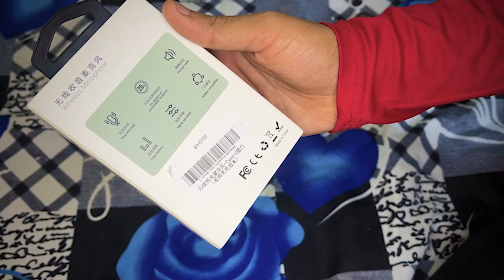😍 Best C Type Wireless Microphone | Plug and Play C Type Mic | Unboxing & Review Lapel C Type Mic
Buy Wireless Mic For C Type + iPhone at Low Price ₹999

or Contact on Whatsapp For Order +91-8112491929

🥳🥳Online se kam price me kharidne ke liye seller se contact karen
🚚🚚🚚 Delivery Outside City Through Courier

Fabi boutique
Address: D. 31/83, Gol Chabutra Lane, Madanpura Road, Varanasi, Uttar Pradesh 221001

Description

Features:
1. 9 ms ultra-low latency,20 m barrier-free reception,it can use outdoor live broadcast and take a small video.
2. It doesn't need APP,plug-and-play,one-click connection,easy to wear.
3. Intelligent noise reduction,long endurance of 10 hours,easy to cope with all kinds of noisy environment,worry-free shooting,meet your needs for a day.
4. 360 full pointing pick up,record every detail of the sound.
5. Small and convenient,it compatible with various devices,support mobile phone, tablet, camera, notebook,etc

Specification:
Frequency: 2.4GHz
Input voltage: DC4.8-5.4V
Charging port: for Lightning/for Type-C
Battery capacity: 80mAh
Transmission Distance: 8 m barrier, 20 m barrier free
Microphone size: About 62*23*28mm
Microphone weight: About 7g
Receiver size: About 45*27 * 7mm
Receiver weight: 4g
Package included:
1 x Rechargeable Wireless Microphone
1 x Receiver
1 x English Manual
1 x USB cable
Rechargeable version: In the process of using the product, the mobile phone can be charged through the receiver without affecting the use

My Recording Items
Maono USB Condenser Microphone

Usb Capture Card

LED Light Buy 1 Get 1 Free

Mobile Mount 360

Gorilla Tripod

HP H100 Gaming Headphone

GREEN Screen Cloth

MY DSLR Nikon D5600

My best Tripod

My Head microphone

My Boya BY M1 Microphone

My Maono Shotgun Microphone

Wireless Headband Microphone

MY phone samsung galaxy m30s

My tripod